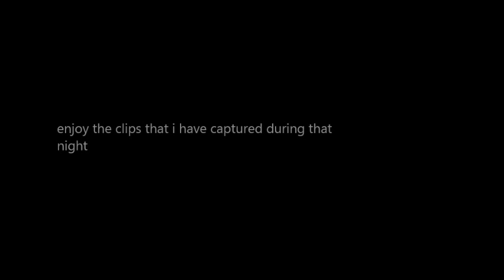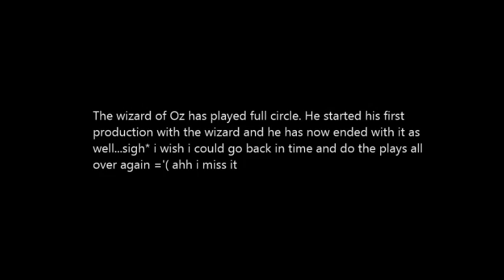01.26.13 edmund partridge production of the wizard of Oz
our middle school teacher did his final play after 37 years.
after the play, we had our little own musical in the car.
good times =)